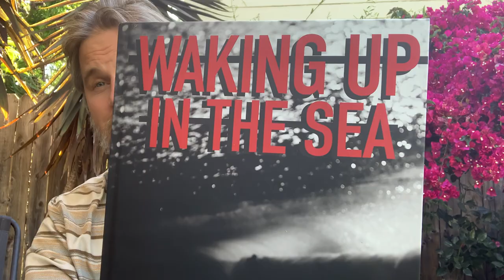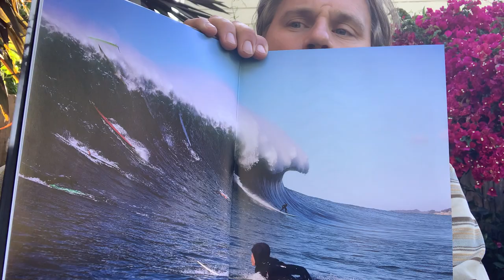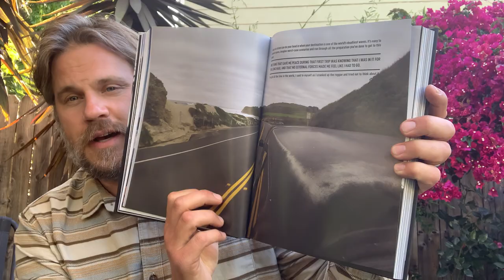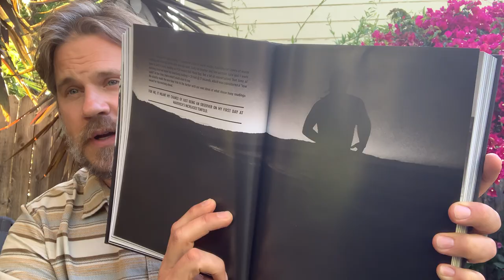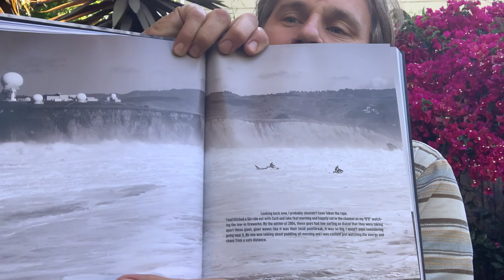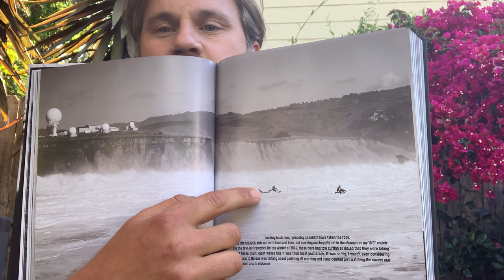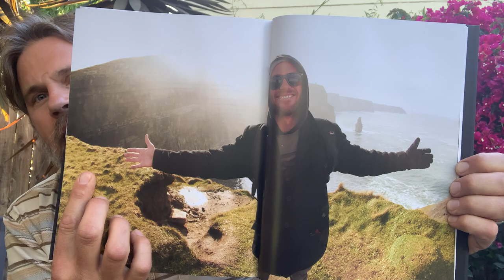Book review: “Waking up in the sea” by Derek Dunfee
Big wave surfer Derek Dunfee wrote a beautiful book about his journey to surf the biggest waves in the world.
Derek has severe brain damage from years of monster wave wipeouts and talks about this openly in the book.

He is a big-wave photographer and creates the Dekka magazine with his pictures.